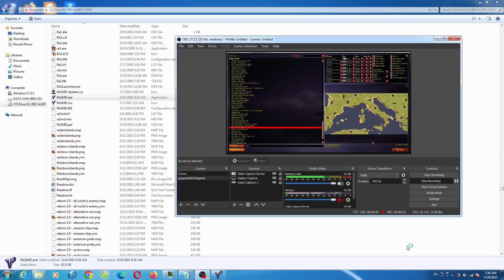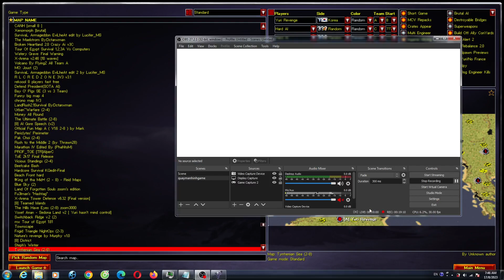Yuri's Revenge Tyrrhenia Sea V1 Brutal Hard AI 1 vs 7